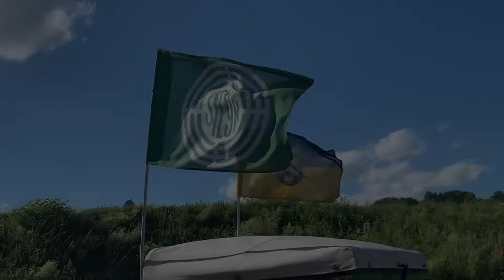Giacomos Nacht der Motoren II 27.05.22​⁠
Oldtimertreffen in Sieghartskirchen

Das markenoffene Treffen für historische Fahrzeuge, das nach dem legendären Rennfahrer Giacomo Augustini benannt wurde, hat sich mittlerweile zum Fest für die ganze Familie gemausert. Kein Wunder, es gibt kaum jemanden, der sich der Faszination des blitzenden Chroms entziehen kann. So pilgern nicht nur die Fahrer mit ihrem Garagengold, sondern auch Besucher aus nah und fern zum Sportplatz nach 3443 Sieghartskirchen / NÖ (von Wien aus an der B1 gleich nach dem Riederberg)

Für gute Stimmung sorgen Stände mit Altblechbezug, Musik, Speis & Trank. Alle Marken, Autos, Motorräder und Traktoren, sowie alle Benzinbrüder- und Schwestern sind herzlich willkommen! Der Eintritt ist frei!

Bild: Boll¡
Text: Roland Heckl ​⁠@AustroClassic1990